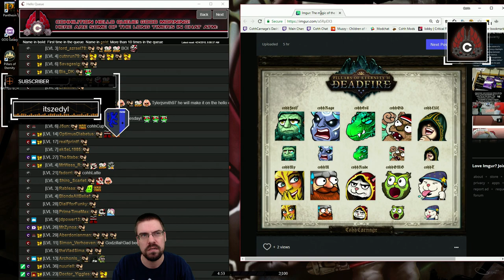Let's Play BATTLETECH (Full Release Version) With CohhCarnage - Episode 11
Cohh takes a look at the full release of BATTLETECH to see what it has to offer.

Cohh is partnered with GOG now and has his own store